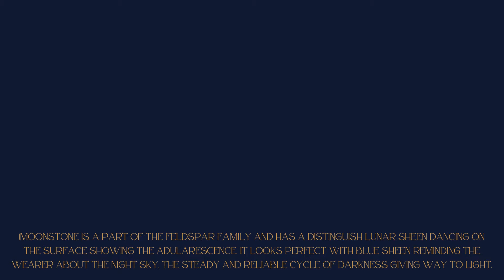Moonstone Benefits : Interesting Facts About Moonstone Jewelry - Rananjay Exports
Moonstone Benefits: Interesting Facts About Moonstone Jewelry

Moonstone Jewelry is something that can awe anyone because of its unique phenomenon called adularescence. This alluring gemstone jewelry gives a distinct sheen and looks intriguing, bringing good luck and an ethereal calm into the wearers' life. Anyone can wear and take the benefits of the pretty Moonstone ring, but the people born in the month of June can take the unique advantages.